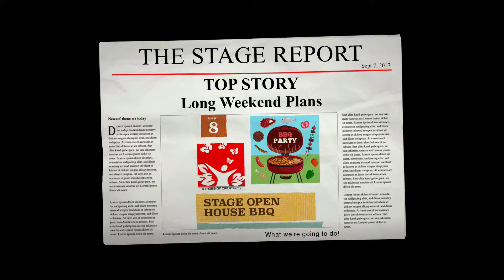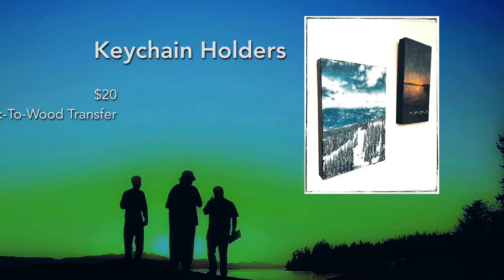The Stage Report: September 7th 2017